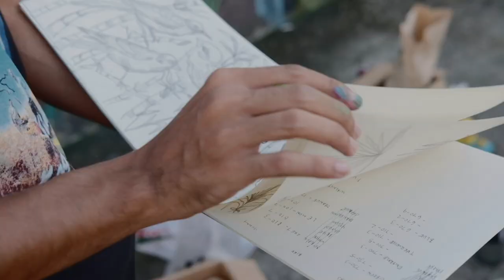Tubo Cebu Art Fair x The Bart Bros | Wall Feature 2021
Arts Council of Cebu Foundation, Inc. continues the cause of providing accessible platforms for the regional creatives with Tubô Art Fair. This year is an important milestone for us as we emerge online with our third run. Bearing the theme “Unfold”, this year’s fair aims to explore new realms of art and art-making brought about by recent times.

The fair might have gone digital, but we wanted to leave a tangible mark on the streets of Cebu and collaborate with no less than sibling duo Jude (@yummyfaceart) and Joey (@bartbombs), otherwise known as Bart Bros.

📍Catch the mural at Tango Plaza Building, Queen's Rd, Cebu City. Take a photo and tag us on Facebook and Instagram @tubocebuartfair.

Shot and Edited by Zachary Aldave
Written by Bea Sagun
Produced by Allen Tan